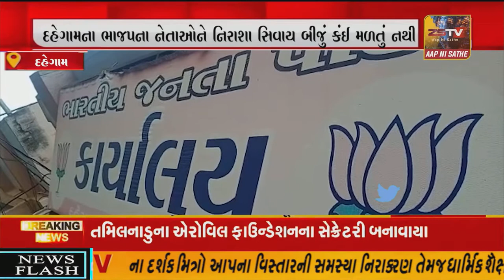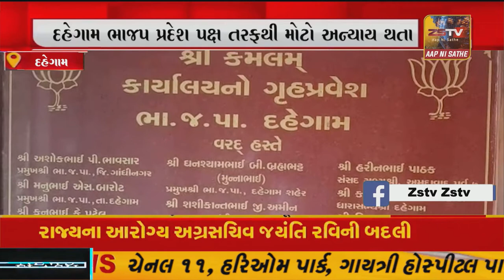દહેગામકોંગ્રેસના ગઢને તોડીને ભાજપે મોટી સરસાઇ સાથે સત્તા હાંસલ કરી